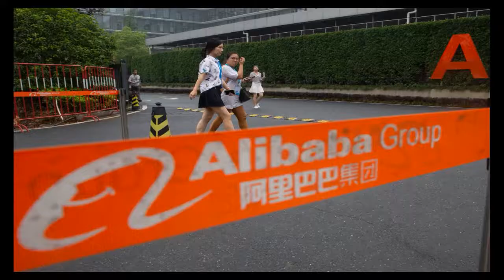中國國家市場監管總局24日宣布，立案調查電商巨頭阿里巴巴的壟斷行為。據媒體報導，現場調查已於同日結束，官方稱阿里巴巴積極...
中國國家市場監管總局24日宣布，立案調查電商巨頭阿里巴巴的壟斷行為據媒體報導，現場調查已於同日結束，官方稱阿里巴巴積極